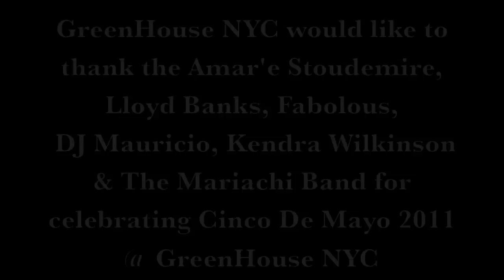cinco de mayo 2011 at GreenHouse NYC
Amar'e Stoudemire, Lloyd Banks, Fabolous, DJ Mauricio, Kendra Wilkinson all attended the Cinco De Matyo Party @ GreenHouse NYC 2011